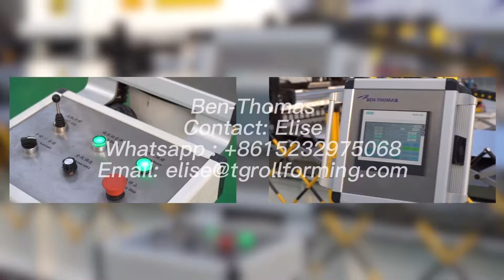[Silo roll forming machine]: Grain silo body sheet machine | Grain bin roll forming machine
Ben-Thomas , expert of the silo making machines, with a team of outstanding engineers and technicians specializing in custom silo production lines . Our main products are : Silo wall machine , Silo stiffener machine, Silo roof machine , Silo floor machine ,Silo structure rack machine.

🗣 The only professional manufacturer of silo making machines in China .

Mobile / Telegram / Viber/ Whatsapp /Wechat : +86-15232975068